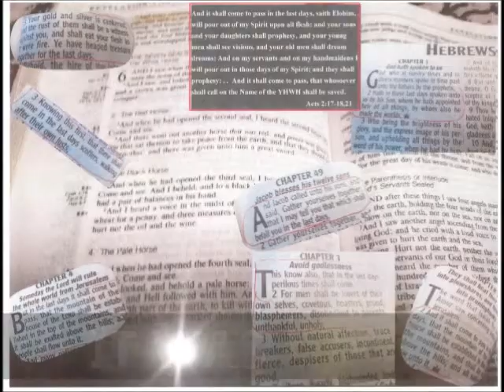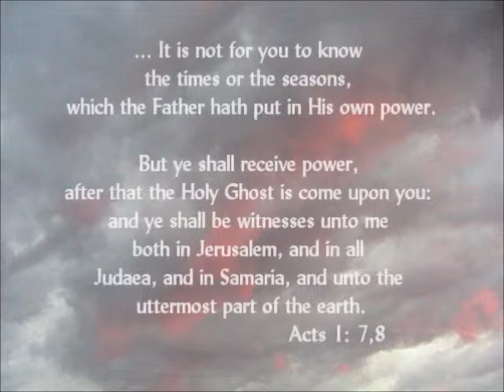BEFORE It Was HEADLINES It Was PROPHECY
The Seventh Month